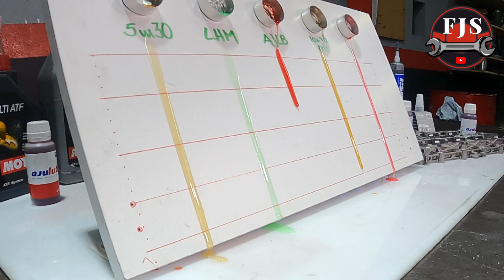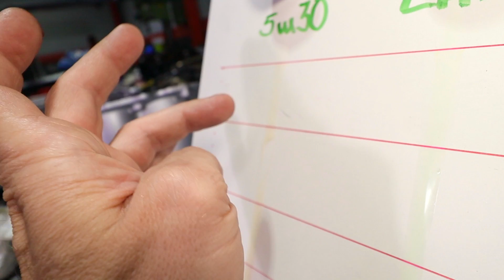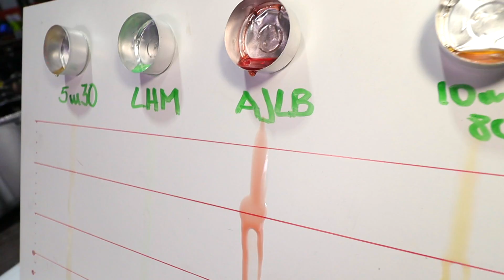AJULUBE de Ajusa. Experimento ¿Por que? Debes Usarlo. Arma tu motor de manera segura. Funciona?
Realizamos un Sencillo experimento con AJULUBE de AJUSA. Es otro producto estrella, de los imprescindibles para el armado de motores y cajas de cambio e incluso otros sistemas que requieran una lubricación eficiente durante su ensamblaje. EVITA EL ARRANQUE EN SECO y puntos críticos de lubricación con este producto. Te cuento que es, cómo usarlo y sus ventajas.
Conviértete en miembro de este canal y forma parte de los que empujan este proyecto a seguir adelante.

Compartir los videos, Comentar, Dejarme un like , y ayudarme a difundir el canal es la mejor ayuda que puedo recibir.  Si quieres ir un poco más allá con tu agradecimiento y apoyo, puedes hacerlo a través del link de paypal en la cabecera del canal. En la pagina de inicio, parte superior derecha. Gracias. Si tienes alguna sugerencia para la mejora del canal será bienvenida, y las ideas para nuevos videos también.

GRACIAS!